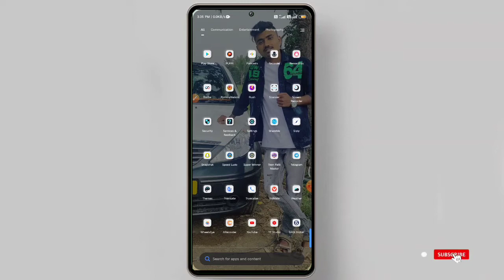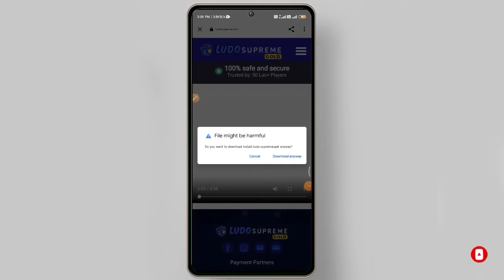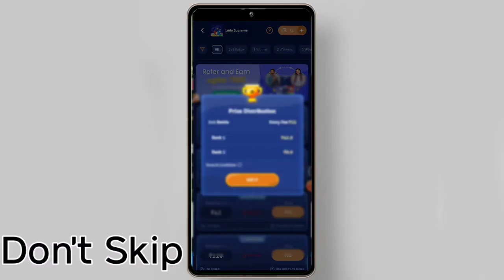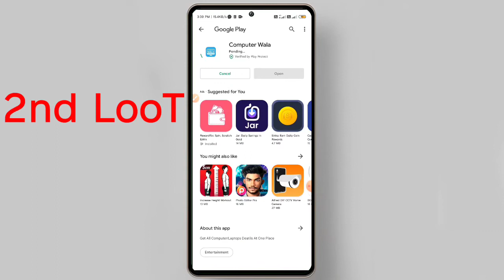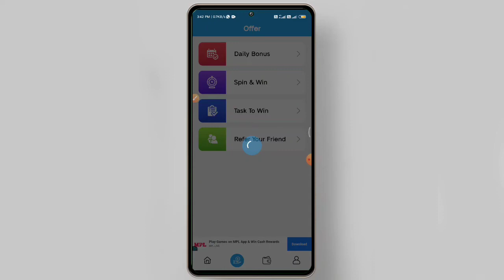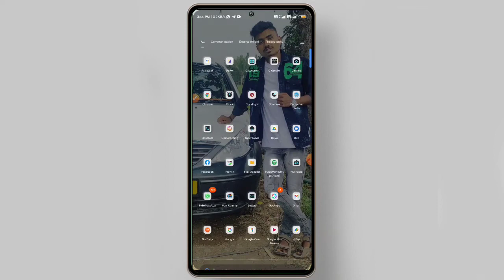2022 Best Self Earning App In Kannada | Daily Free Paytm Cash | Without investment | New Earning App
😍😍 ಪ್ರತಿ ದಿನ ವಿಡಿಯೋ ಅಪ್ಲೋಡ್ ಸಮಯ ಸಂಜೆ 05:00 ಗಂಟೆ

2022 Best Self Earning App In Kannada | Daily Free Paytm Cash | Without investment | New Earning App

Refer Code :-  +9170TT6UE

YOUR QUARIES :-
01)👉How To Make Money In Online Kannada
02)👉With Out Investment Earning App 2021
03)👉New Earning App In Kannada
04)👉Best Online Earning App in Kannada2021
05)👉 Make Free Money In Online

👇👇YOUR QUARIES👇👇
earn money playings games online
paytm games
Friends earning
 friendsearning
Friends earning
 friendsearning
friends earning
Live payment proof
friends earning
Live payment proof
Super Winner